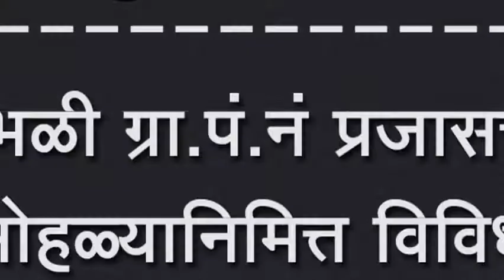जांभळी ग्रा.पं.नं प्रजासत्ताक सोहळ्यानिमित्त विविध कार्यक्रम राबविले